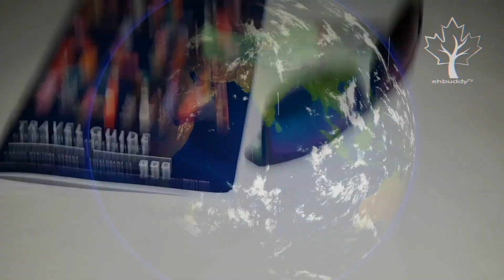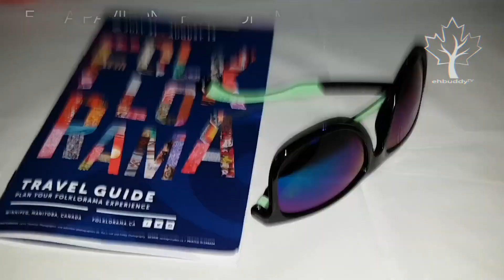ALL AFRiCAN COUNTRiES COME TO PEACE FOR 1 WEEK!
ehbuddyTV・27

NATSKi FiNALLY ARRiVES iN WiNNiPEG FROM FORT LAUDERDALE, MARKO ARRiVES FROM CROATiA, JDS ARRiVES FROM VANCOUVER AND BATO ARRiVES FROM TOKYO.

THE CRUE HiTS WiNNiPEG'S MOST POPULAR FESTiVAL, FOLKLORAMA

DAY 1- AFRiCA PAViLiON: THE SECOND LARGEST CONTiNENT iN THE WORLD COMBiNED WiTH SO MANY COUNTRiES, CULTURES AND CUSTOMS ALL UNDER ONE ROOF FiLLED WiTH DELiCiOUS FOODS, GREAT DANCES AND WONDERFUL PEOPLE. A MUST SEE PAViLiON AT FOLKLORAMA

THE NEWEST HOTTEST FREE TV SHOW WHiCH iS ABOUT CANADiANS LiViNG iN CANADA AND ABROAD. WATCH HOW THEY LiVE AND GET ESSENTiAL TiPS ON TRAVELLiNG & TOURiSM

STOP WASTiNG YOUR TiMiNG WATCH ViDEOS ON DONALD TRUMP AND KiM JONG UN. THEY ARE BRAiN WASHiNG YOU. WATCH ehbuddyTV TO SEE REAL LiFE PEOPLE WiTH NO SCRiPTS